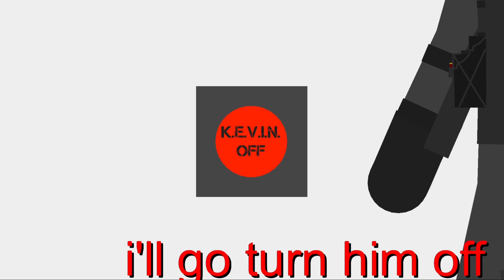GODZILLA VS MECHAGODZILLA | THE BATTLE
After 1 week and 6 days, it is finally done GODZILLA VS MECHAGODZILLA

Sticks I used for the battle:
Mechagodzilla: Omegaraptr
Godzilla body: White_Ninja
Godzilla head: Darkpl4uge
All effects: me
Fighter jet, Scientists, Swat soldier & B-2 Spirit: you can find it on the website
Soldier 2: Explosive bullet

Backgrounds:
Water: me
The rest: ohmspino

Sticks I used for the shoutout:
Astro Axol: me
B Ember: me